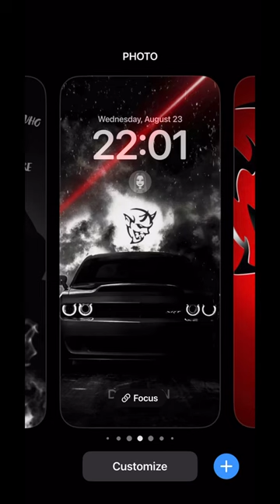SRT wallpapers go hard